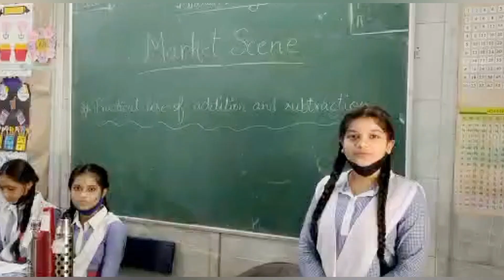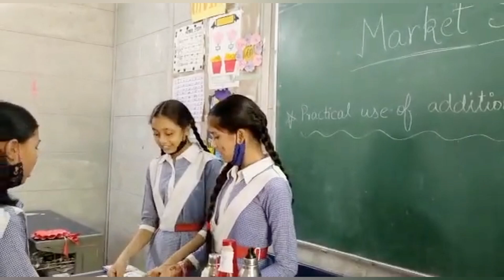Maths role play|Addition and subtraction using currency notes|Classroom activity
practical application of addition and subtraction in daily life